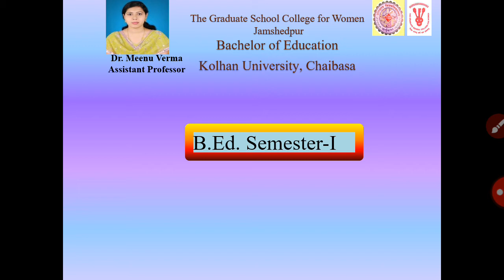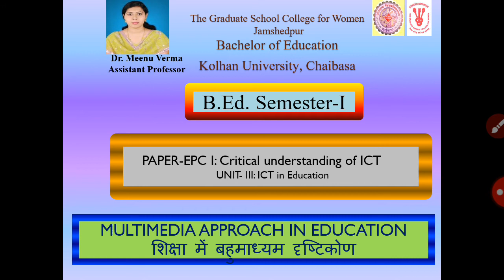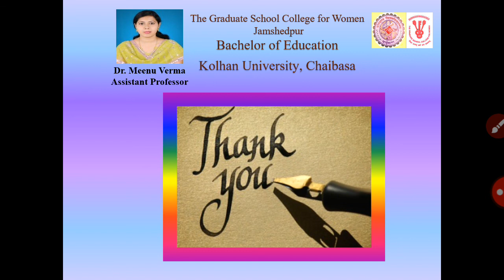Slide projector_ICT in education_Multimedia approach_ B.Ed. Sem I By Dr. MEENU VERMA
B.Ed. Sem I_EPC I_ Unit III_ ICT in Education